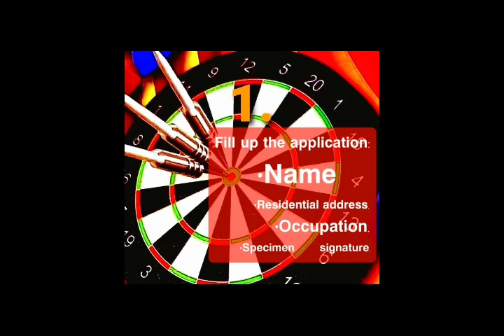Open Savings Bank malayalam for beginners|Yous Own.